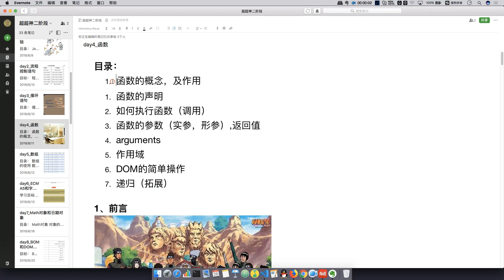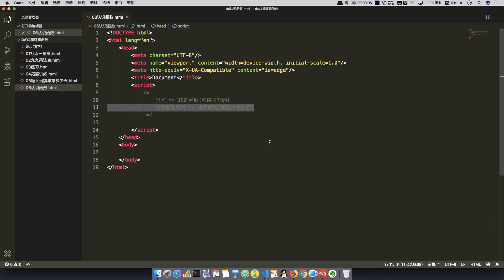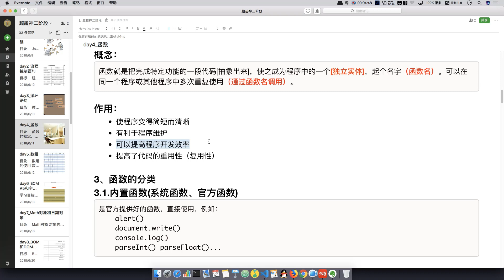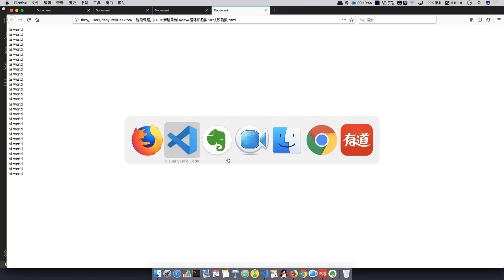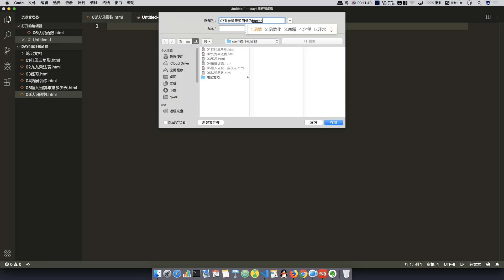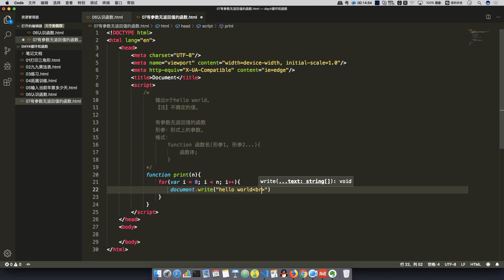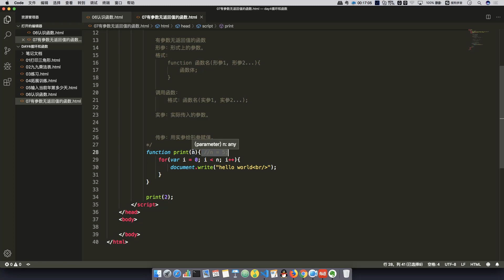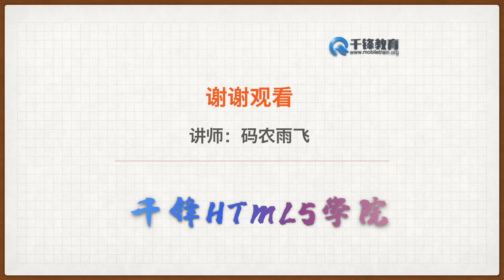千锋Web前端教程：025 认识函数